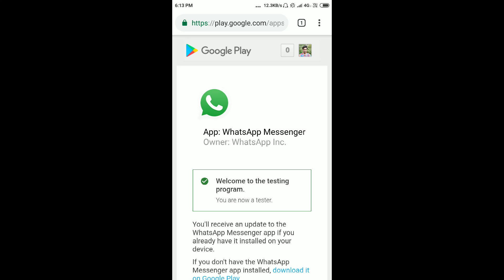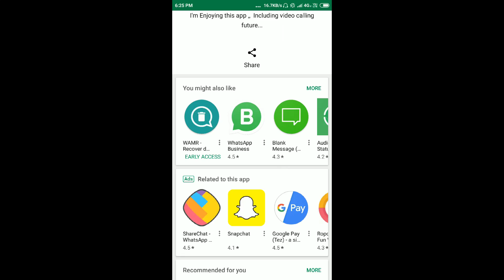How to join WhatsApp beta tester program officially? Even beta program is full 100% working | Tamil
To become whatsapp beta tester link given below in this article you can register for whatsapp beta program. After clicking that whatsapp beta tester registration  then you can regester for whatsap beta program .